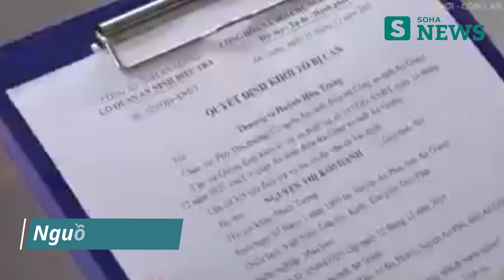Bà trùm buôn lậu Mười Tường bất ngờ khai danh tính chủ mưu vận chuyển trái phép 470.000 USD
Vụ án vận chuyển trái phép 470.000 USD đã có thêm tình tiết mới khi bà trùm buôn lậu Nguyễn Thị Kim Hạnh (tức Mười Tường) khai người chủ mưu vận chuyển trái phép 500.000 USD là người khác và một cán bộ biên phòng tỉnh An Giang đã lấy 30.000 USD.